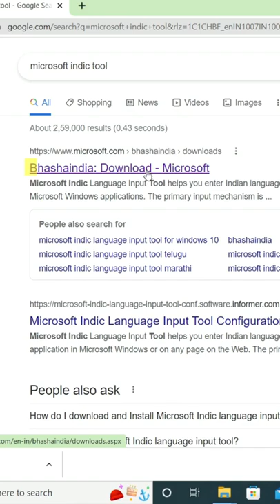आता करा Computer मध्ये मराठी टाइपिंग । MARATHI TYPING IN COMPUTER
🖥️ Features and Details of Learn More Paid Courses:
📋 Course Test ✅
🗞️ Course Completion Certificate ✅
📁 Practice files ✅
⏰ Instant Access ✅